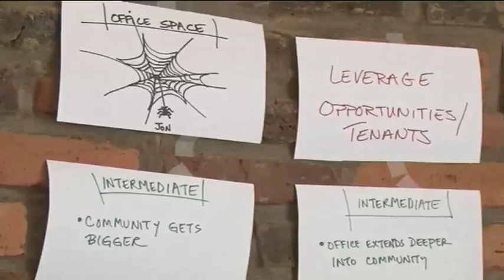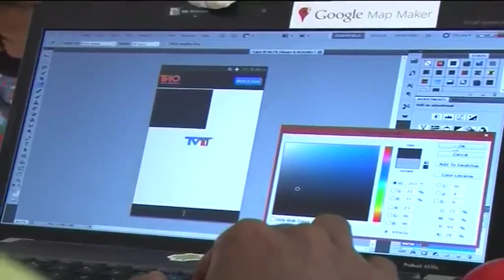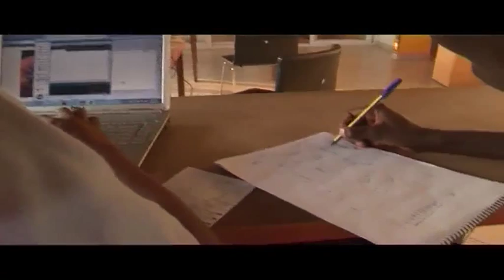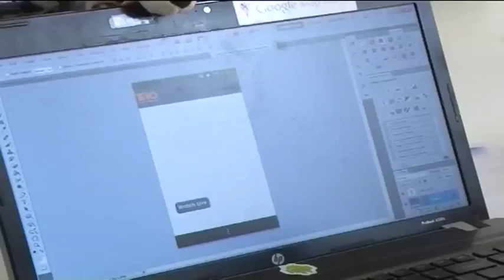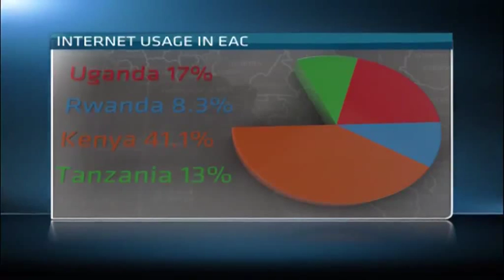Rwanda's development of incubation hubs to develop local solutions -- Part 2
Rwanda's Information Communications and Technology landscape has evolved greatly in the last 10 years, especially after the laying of the 3000 fibre optic cable, the introduction the National Data Centre and e-governance services, as well as the rise in mobile telephony penetration.